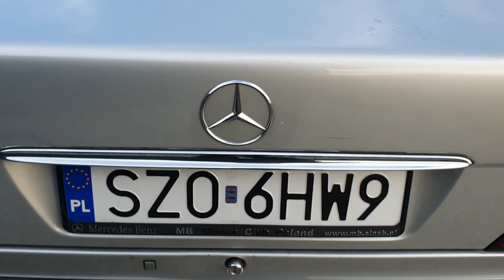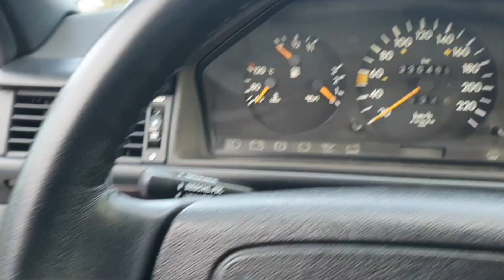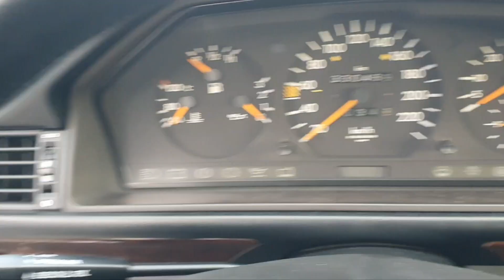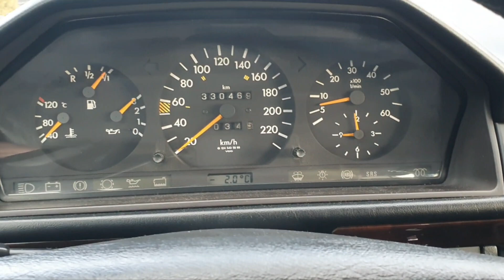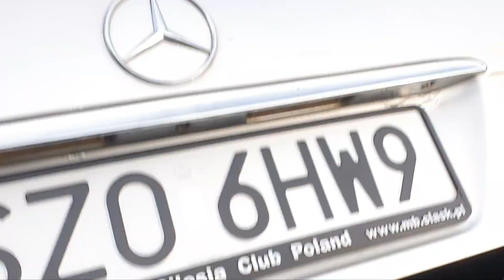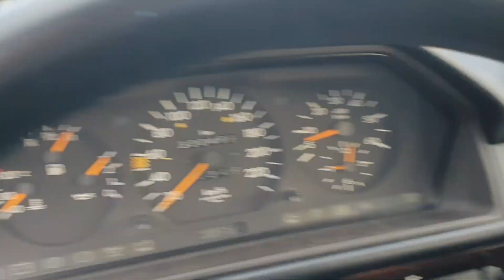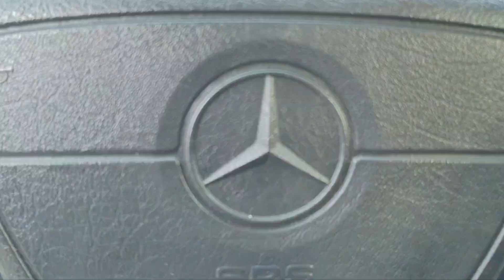Mercedes Benz W124 E250 turbodiesel, E klasa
Prezentacja pierwszej E klasy Mercedesa, typoszeregu W124, z rzadko występującym w E klasie 2,5 litrowym turbodieslem. Mercedes pochodzi z zachodnich Niemiec z miejscowości Moers. Ostatni udokumentowany serwis w Niemczech w 2016 roku w Kamp-Lintfort.